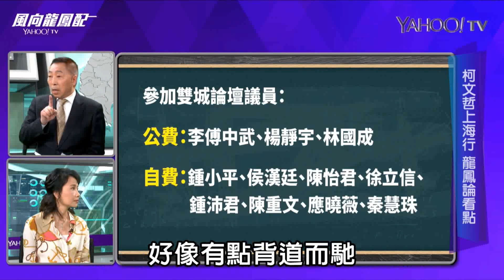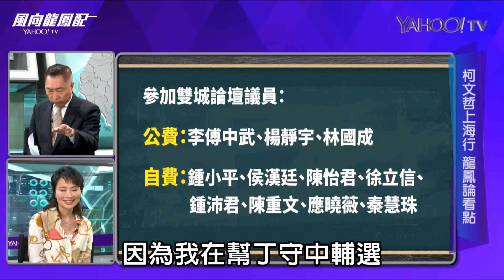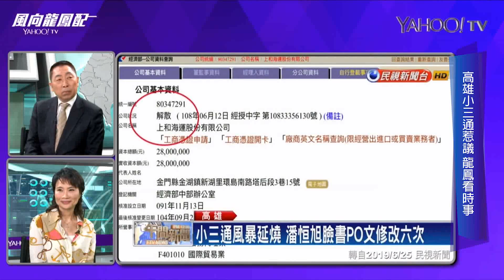柯P政策零分！政治100分？2020雙城論壇怎麼看？完整版【Yahoo TV 風向龍鳳配】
2020雙城論壇即將登場，《風向龍鳳配》從出席議員名單分析柯文哲政治動向

【說我們綠媒的看這裡】
跨世代對談！一件襯衫創辦人與郭台銘的創業對話！
臉超腫！激戰徐巧芯！王浩宇嗆馬英九逢中就跪？
誓言收復失土？柯志恩挑戰蔡英文嫡系羅致政

【說我們打韓的看這裡】
蔣萬安韓國瑜大合體！還邀沈玉琳一起去鋪路？
他讚韓國瑜這點創紀錄？國民黨初選已定？
沈玉琳韓國瑜突襲高雄三民夜市！民眾反應是？

還想看更多？